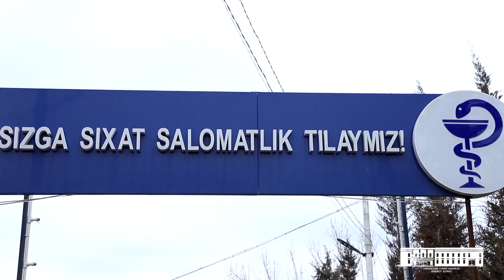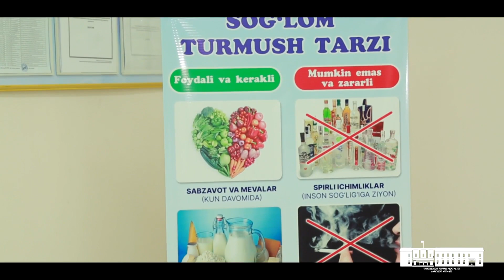Янгибозорда травматология ривожланмоқда